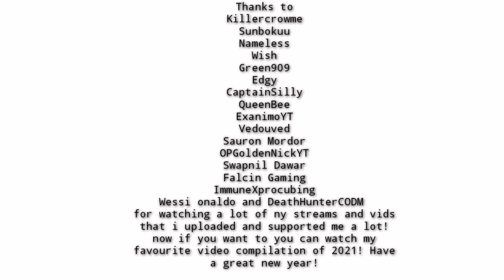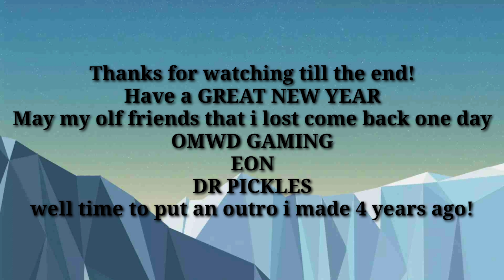Special Newyear's video compilation (All my subcribers are in this video!)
yessss happy new year boisss

tags ignore